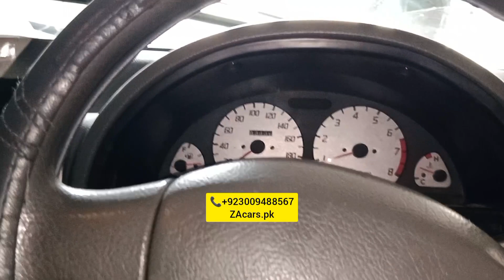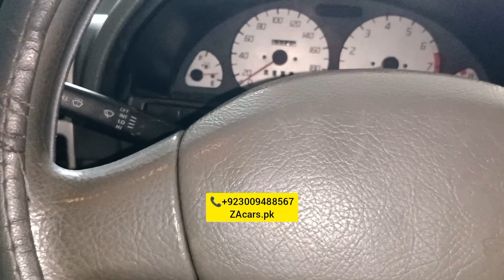Suzuki Cultas Zabardast Electric power steering with speed sensor kit One Year guarantee japanese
Suzuki Cultas Zabardast Electric power steering with speed sensor kit One Year guarantee japanese moter and speed sensor kit and all accessories available very good quality and low price available to Zacars.pk